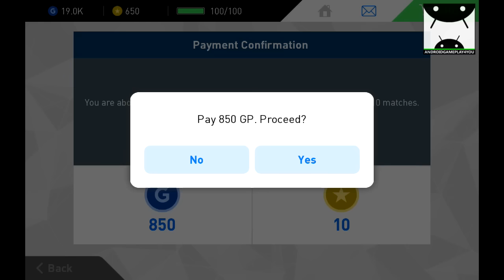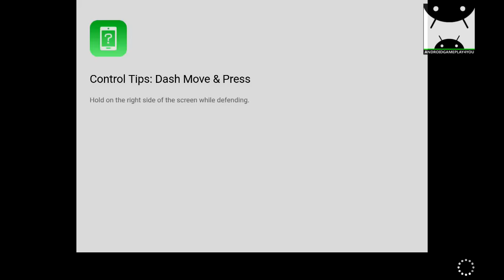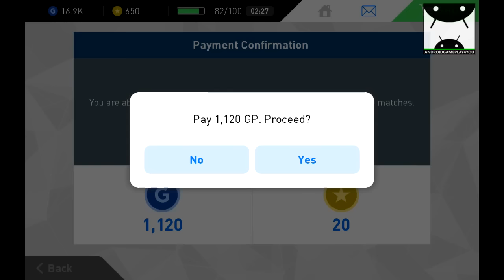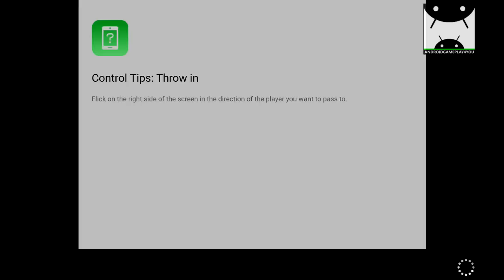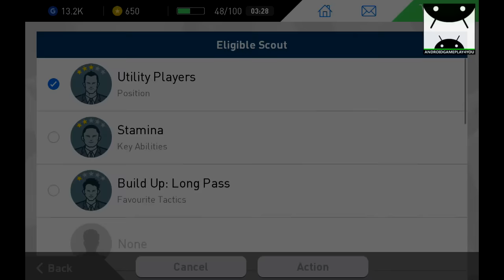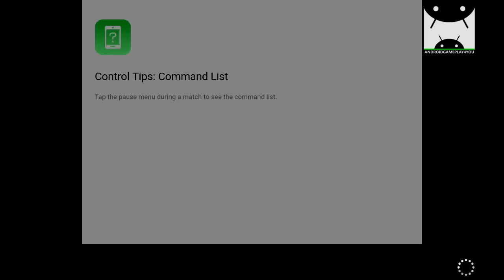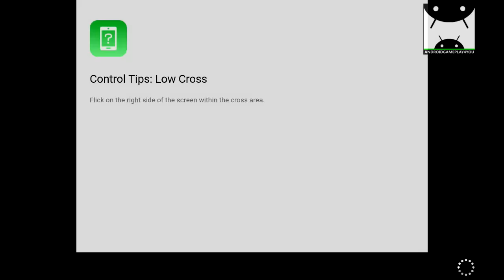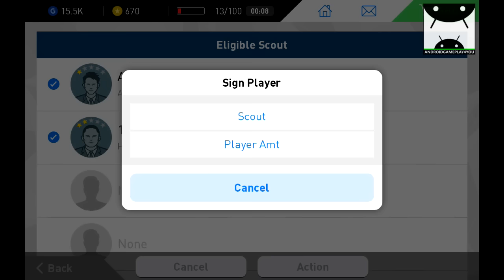Pro Evolution Soccer 2017 Android Gameplay #28 (PES 2017 Android)